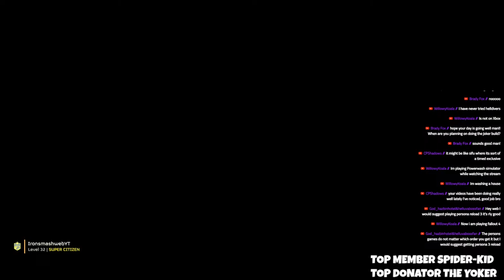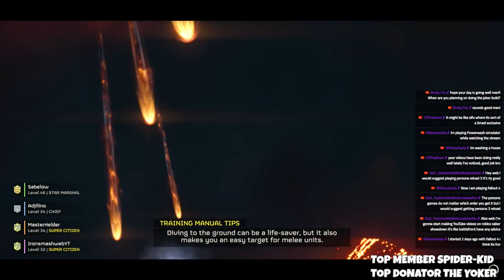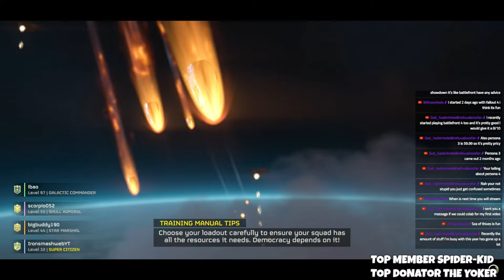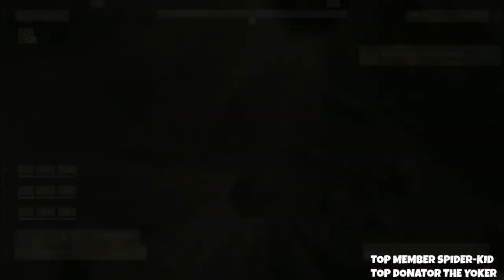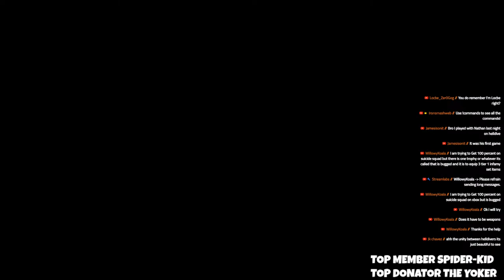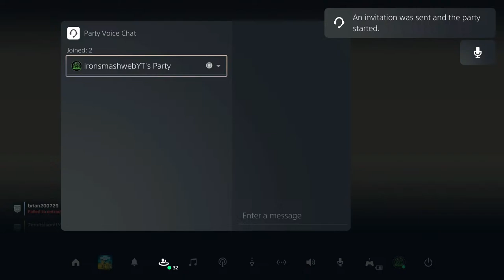Bringing Managed Freedom In Helldivers 2 LIVE!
ALERTS and how to activate!!!
some alerts are jumpscares some are just fun
most alerts are random unless specified they are the only one
(make sure you have public subscriptions on or the sub alerts won't appear)

Hello There - any sub

Asylum - any sub

gregory you need to vent - any donation over $4.99 - any donation under $9.99 - new member

joker welcome to the madhouse - any sub - new member - 5 gifted members or more

golden freddy jumpscare  - any donation over $1.99 - any donation under $4.99 - 2 gifted members

________________________________CHAPTERS________________________________